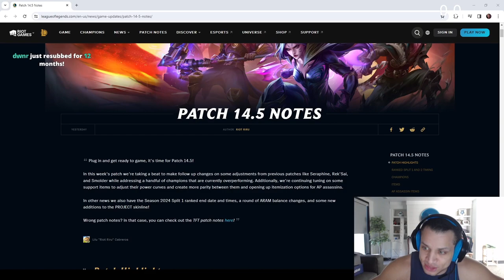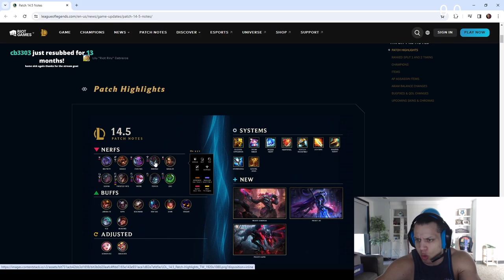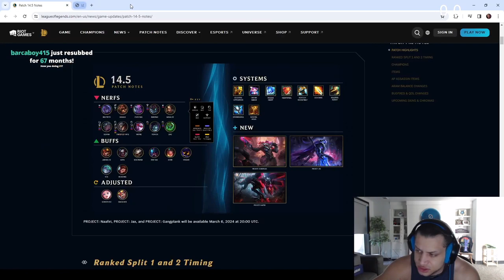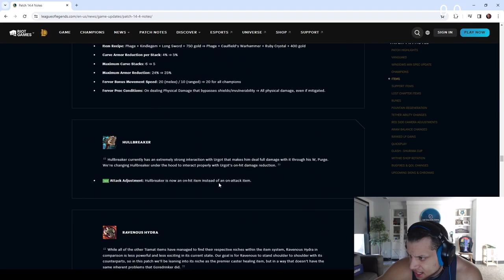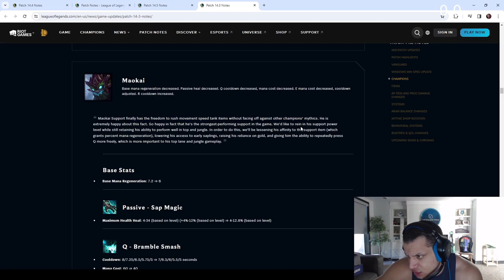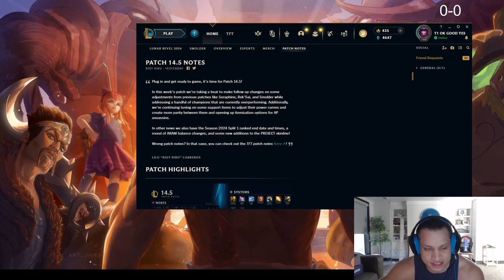TT RAGEQUITS on the Patch Notes!